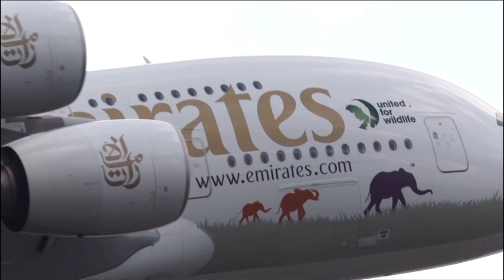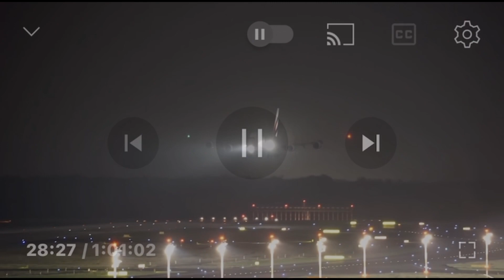10 Minutes A380s Only Takeoffs And Landings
A380s only takeoff and landings